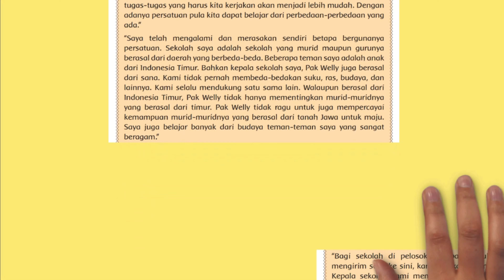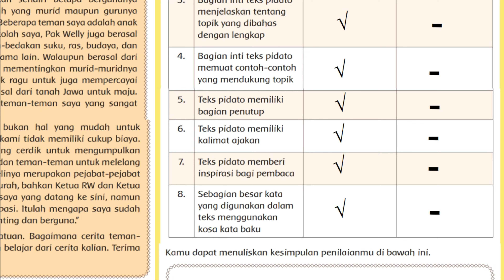Tulislah Pendapatmu Mengenai Isi Pidato Sudin Kamu Dapat Menilai Pidatonya dengan Memberi Tanda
Tulislah pendapatmu mengenai isi pidato Sudin Kamu dapat menilai pidatonya dengan memberi tanda ceklis.